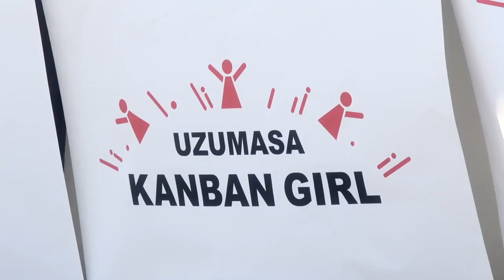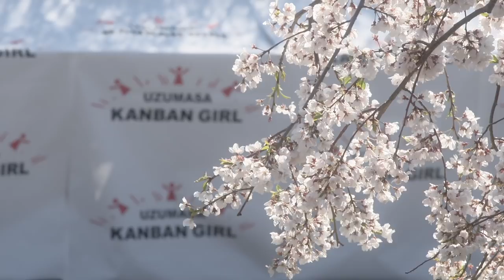UKG（太秦看板ガール） 「デビュー」 東映京都俳優部サイドメニューvol.19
東映俳優養成所/アイドルユニットプロジェクトから誕生した
【　UZUMASA　KANBAN　GIRL　】
愛恵（まなえ）20歳・大阪府出身
聖　柚葉（ひじり　ゆずは）18歳・京都府出身
藤窪　椎菜（ふじくぼ　しいな）17歳・滋賀県出身
デビュー曲「Kanban　Girl」
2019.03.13    京都新聞・朝刊に紹介記事が掲載されました。
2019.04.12    朝日新聞・夕刊に紹介記事が掲載されました。
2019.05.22    毎日新聞・朝刊に紹介記事が掲載されました。
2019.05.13    ﾌﾘｰﾍﾟｰﾊﾟｰ「ハンケイ500ｍ」に記事が掲載されました。
楽曲提供・ﾃﾞｨﾚｸｼｮﾝ　原田博行  /  企画協力　円城新子（union.a)
振り付け・ダンス指導　江夏ルミ  /  歌唱指導　高相千尋
イラスト　藤窪　椎菜